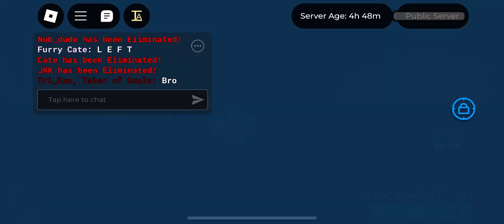Cursed RNG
My rng is super high and lucky